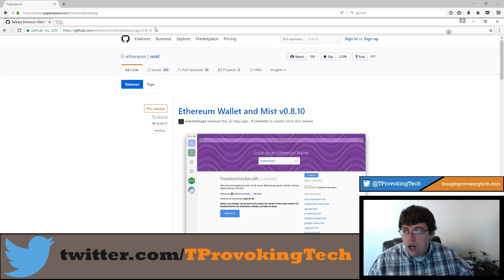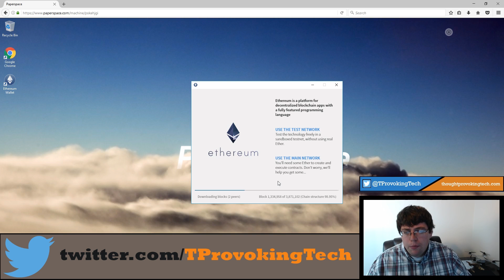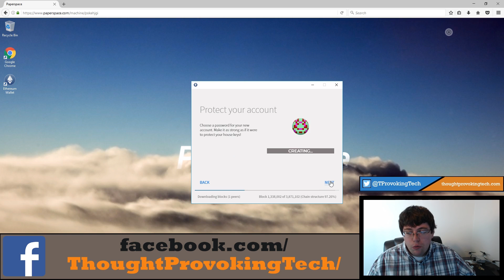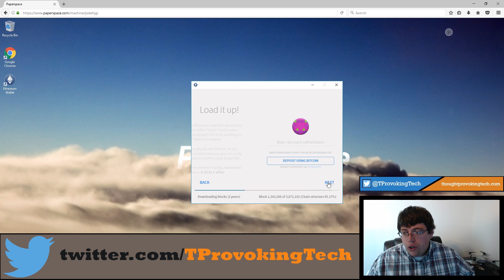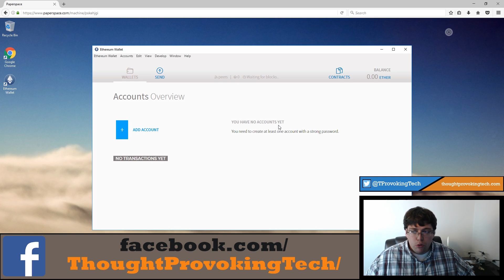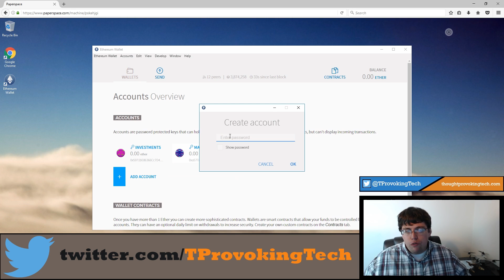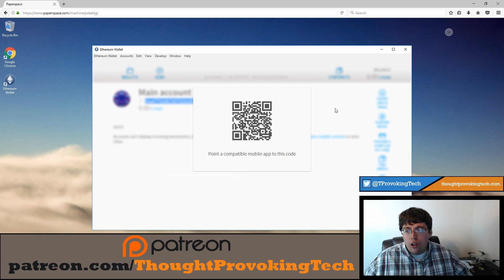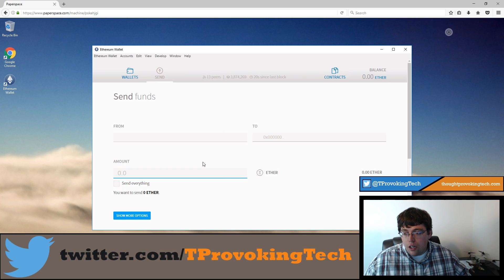How to Setup Your First Ethereum Wallet!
▽ Expand Description for more information!
♦  Hello everyone! In this video I walk your through the process of setting up your first Ethereum wallet and getting your account key. This will let you start mining or investing in Ethereum!

▷ Support and Chat with Thought Provoking Tech!

▷ Music Credits
♦ Intro: